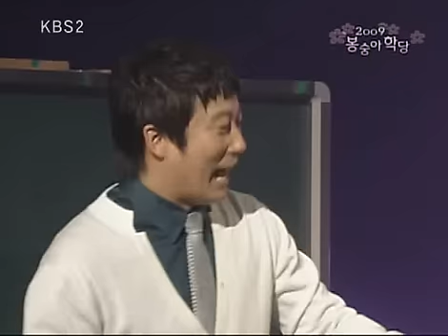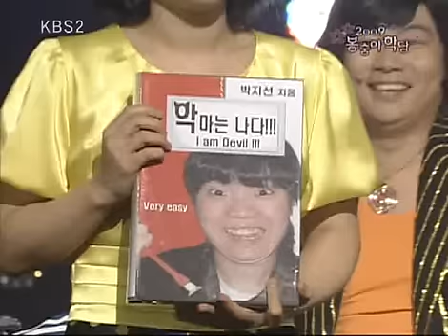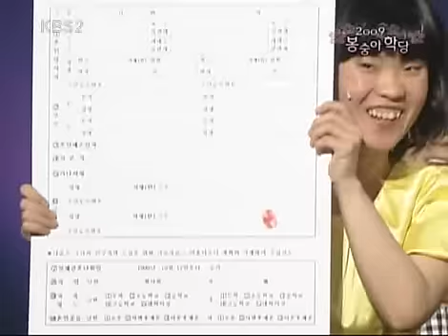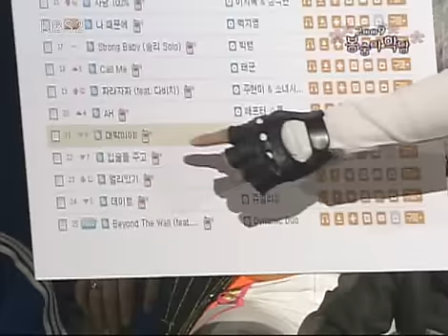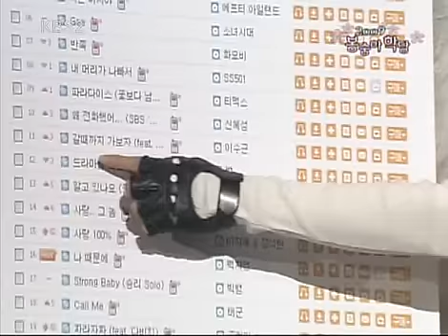개그콘서트 - Gag Concert 봉숭아학당 20090308